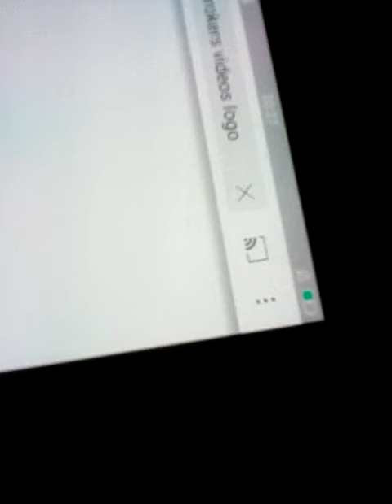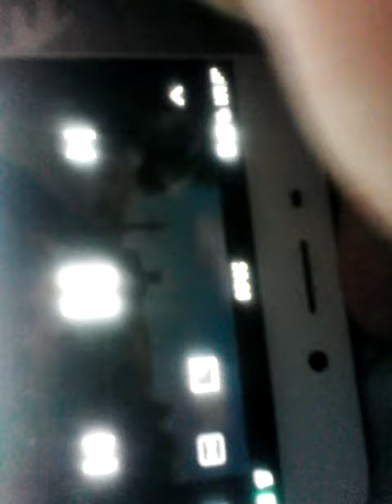Fireman Sam koala brothers off we go